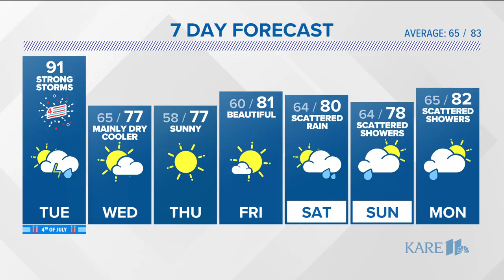KARE 11 News Now - July 4, 2023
Watch the latest news and weather updates on KARE 11 News Now for July 4, 2023.